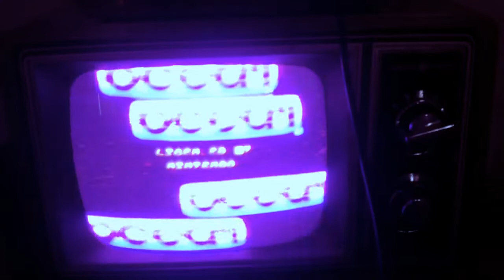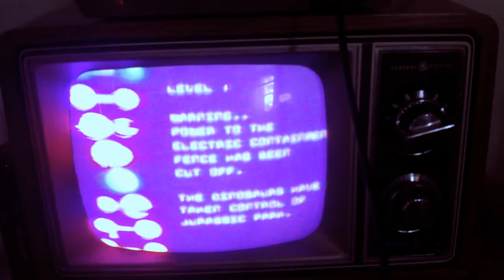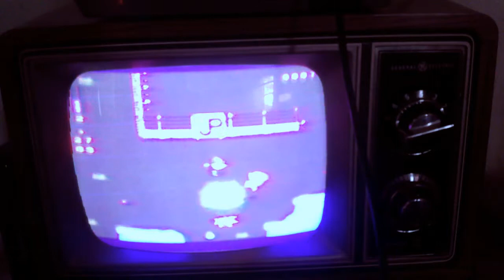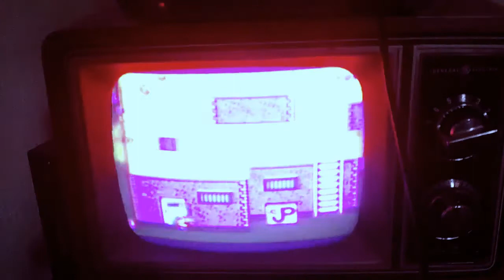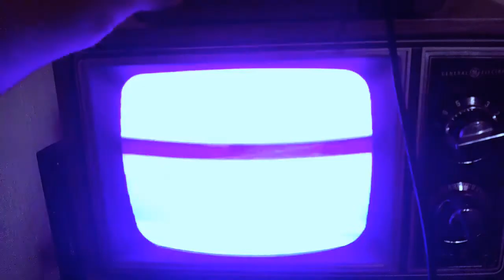Jurassic Park NES gameplay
The game is not that bad in my opinion, the graphics are a bit impressive. The music is also catchy, my only complaint is the difficulty of aiming. Also when you run out of ammo, you're pretty much screwed since ammo is hard to find. Jurassic Park is property of Universal Studios, there will be more videos soon.